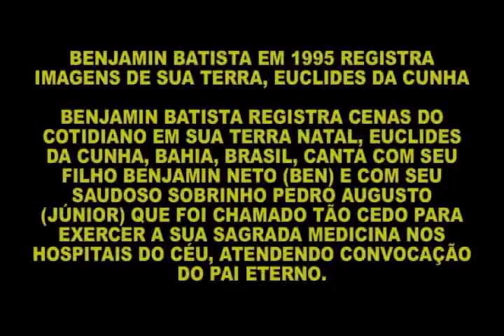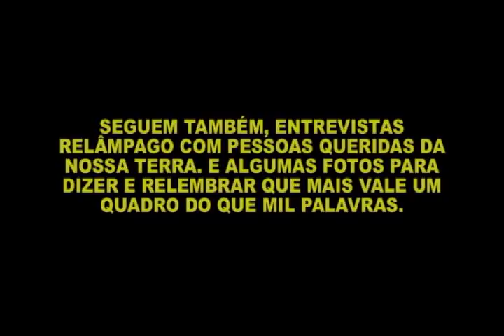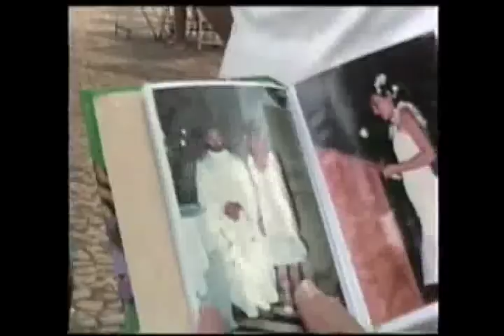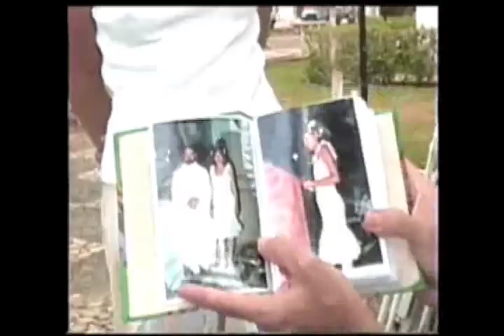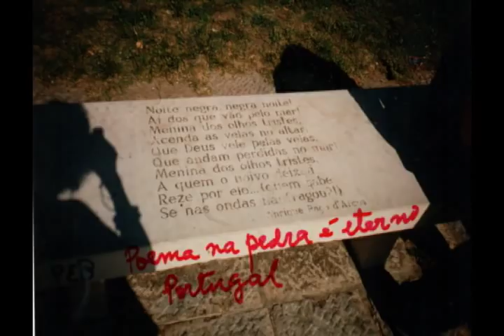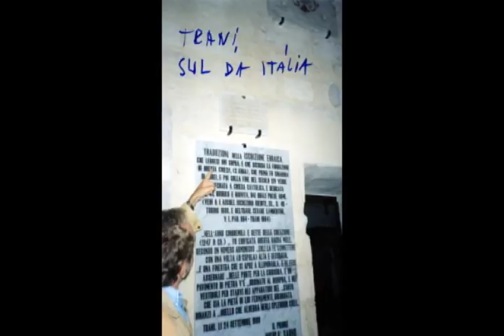BENJAMIN BATISTA EM 1995 REGISTRA IMAGENS DE SUA TERRA, EUCLIDES DA CUNHA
BENJAMIN BATISTA REGISTRA CENAS DO COTIDIANO EM SUA TERRA NATAL, EUCLIDES DA CUNHA, BAHIA, BRASIL, CANTA COM SEU FILHO BENJAMIN NETO (BEN) E COM SEU SAUDOSO SOBRINHO PEDRO AUGUSTO (JÚNIOR) QUE FOI CHAMADO TÃO CEDO PARA EXERCER A SUA SAGRADA MEDICINA NOS HOSPITAIS DO CÉU, ATENDENDO CONVOCAÇÃO DO PAI ETERNO. HOJE, SEU NOME É SAUDADE, MAS EU PUDE REGISTRAR SUA VOZ DE TENOR, APAIXONADO QUE FOI EM VIDA PELAS INTERPRETAÇÕES DOS TRÊS TENORES PLÁCIDO DOMINGO, JOSE CARRERA E LUCIANO PAVAROTTI, PRINCIPALMENTE DESTE ÚLTIMO... SEGUEM TAMBÉM, ENTREVISTAS RELÂMPAGO COM PESSOAS QUERIDAS DA NOSSA TERRA. E ALGUMAS FOTOS PARA DIZER E RELEMBRAR QUE MAIS VALE UM QUADRO DO QUE MIL PALAVRAS.